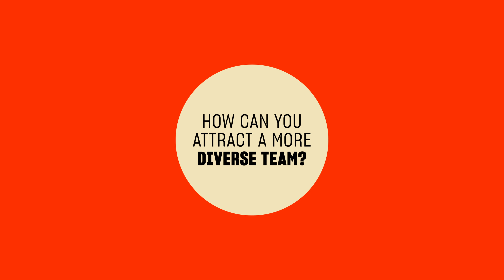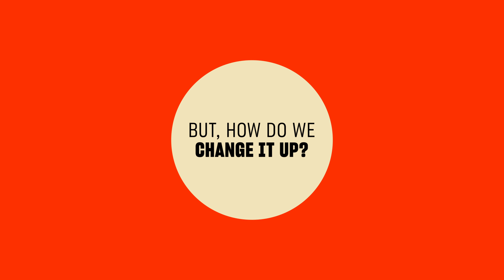Building Belonging Ep 1 Recruiting Diverse Talent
Introducing Building Belonging, a new web series paving the way for a more diverse trades industry. Join hosts, Genevieve Black and Chris Donnelly, as they talk to industry leaders and changemakers to find out how we can create a worksite and sector that is better for everyone.

View this and more at TradeCareers.co

Proudly supported by Waihanga Ara Rau Workforce Development Council and BCITO Te Pūkenga.